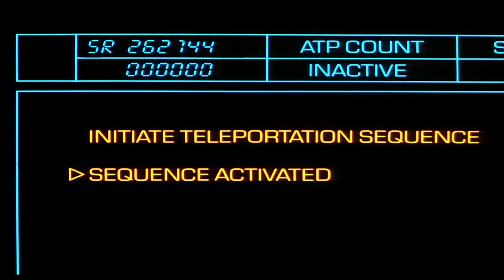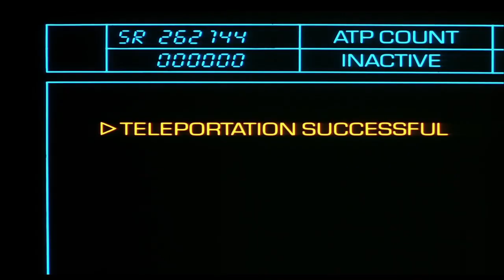F.L.Y. - Ice Nine Kills (The Fly Music Video)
F.L.Y. (feat. Buddy Nielsen) · Ice Nine Kills
Welcome To Horrorwood: The Silver Scream 2
[LYRICS]
Lyrics
I won't deny
The way time flies
When we're close to the end
Now, I'm thinking
I spent my life
Learning to fly
Despite a constant descent
I was born to fly
They say moral mistakes might mutate
Despite these gifted hands
I'm not saying I'm not playing God
So I'm raising the stakes, activate
Soon, they'll understand
While they're praying, I'm just saying
I won't deny
When we're so close to the end
And now, I'm thinking
Learning to fly
Against a constant descent
Cracking the code simply bolsters
The bounds of the brain
But this foul insect, undetected
Just fused with my frame
I'm not saying I'm worth saving
I won't deny
Learning to fly
Faster and faster
I circle disaster now
And I can't stop this fluttering free fall
Headed for Hell's walls now
Now